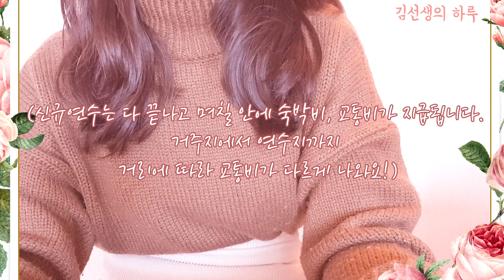[신규팁] 합격하면 해야 할 것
*오타 있습니다! 몫돈 →목돈 (윤지샘 감사해요♥)
*신체검사 비용 → 35,000원~ 라고합니다.
*공립병원으로 꼭꼭 문의해보세요! (개인병원은 안 되나봐요 ㅠㅠ)
★★재검사가 필요한 경우도 있으니 꼭 미리가서 신체검사 하시고, 증명사진이 필요하며 금식해야 하는 경우가 있으니 꼭꼭 문의하고 하시길 바랍니다!!

드디어 영상을 찍고 편집했습니다 ㅎㅎ
하지만 내용은 넘나 빈약ㅎㅎㅎㅎㅎㅎㅎ
얼른 다음영상 편집해서 올리겠습니다. :)

합격을 (미리) 축하드려요!

*썸네일 이미지를 열심히 찾아보고 바꿨습니다.
*제가 좀 촌스러운걸 좋아해서 당분간 이런 느낌으로.ㅎ. ㅎ...